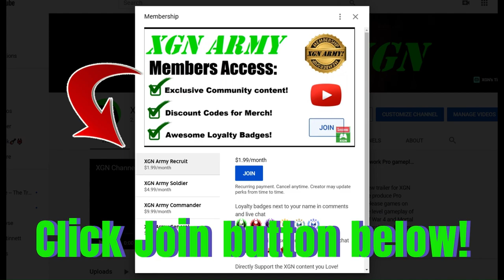Halo MCC Sword and SNIPER Sprees!! H2A MAX Rank gameplay on XSX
38-11 Sniper and Sword carnage in Halo 2A MCC Crazy King, full match raw gameplay on Lockdown map!! Sniper Spree, Sword Spree and Running RIOT medals in this MAX Rank gameplay of H2A King of the Hill!
MAX Rank pro player gameplay in H2A in Halo the Master Chief Collection on Xbox Series X. 1,282,000,000 skill XP in Tour 11 in Halo MCC.